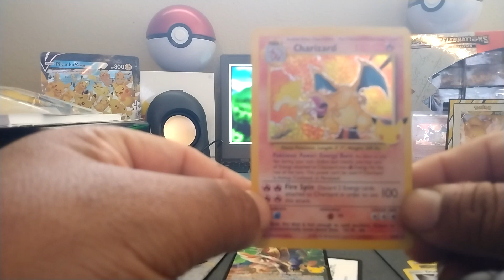25 anniversary lunch box part 2 this was fire